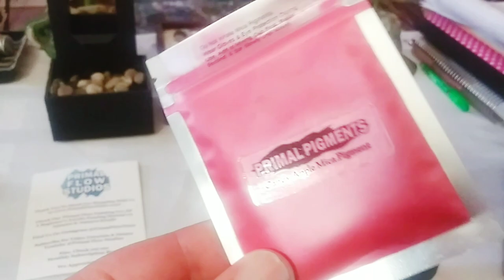PRIMAL FLOW PAINT AND SILICONE MOLD HAUL/PINK SKULL RESIN ART/GORGEOUS DRIED RESULTS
Hey guys, So today is just a haul day😁 I'm so happy and excited with all my new art supplies. So, tomorrow I will be using some of these gorgeous colors and creating some more blooms and maybe a surprise bonus painting as well.

You could also help me by supporting my channel by leaving me a 🎁 donation through PayPal. All donations go back into art supplies to create artwork on my channel. Thank you